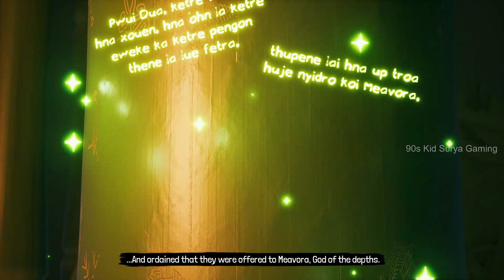Tchia | GamePlay PC | Ep - 9 | Cartoon games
Vanakkam Makkaley,

Today I'll be playing Tchia -  Ep 9.

Tchia on her tropical open-world adventure as she sets off to rescue her father from the cruel tyrant, Meavora, ruler of the archipelago. Climb, glide, swim, and sail your boat around beautiful islands as you explore a physics-driven sandbox. Face the fabric soldiers created by Meavora in open encounters where your creativity gives you the edge. Take control of any animal or object you can find, make new friends and jam on your fully playable Ukulele.A poetic coming-of-age story inspired by New Caledonia.

See you guys on  another video